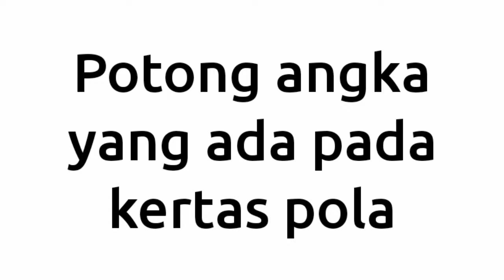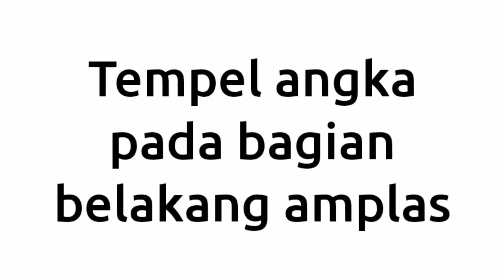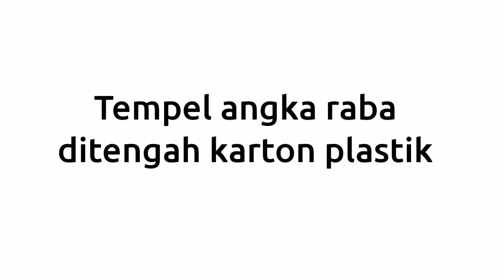TUTORIAL MEMBUAT ANGKA RABA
Pemateri: Bu Fatim dan Bu Lija